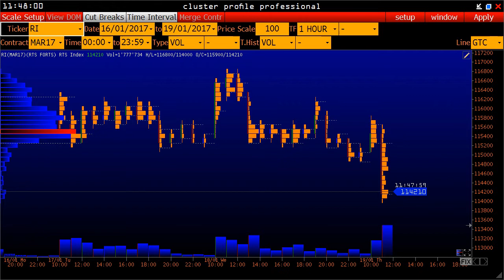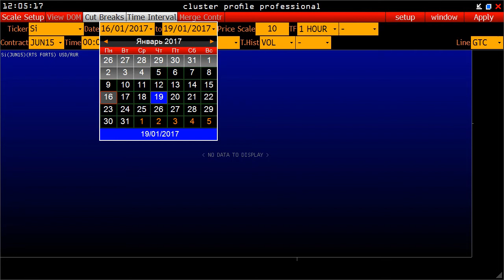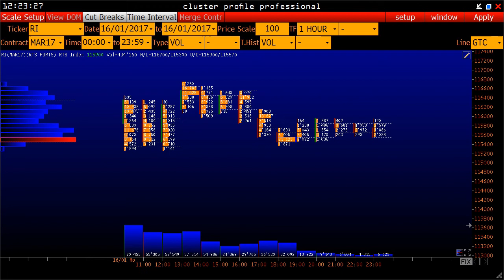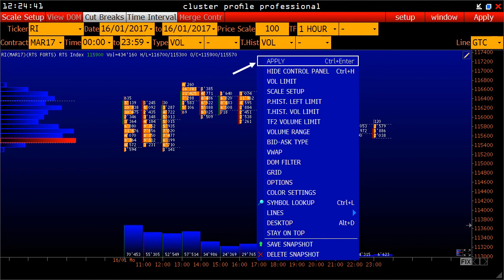Мастер-Volfix | Урок 6. Панель управления